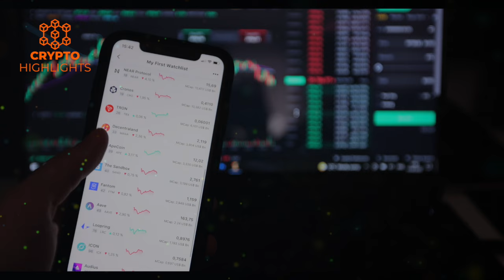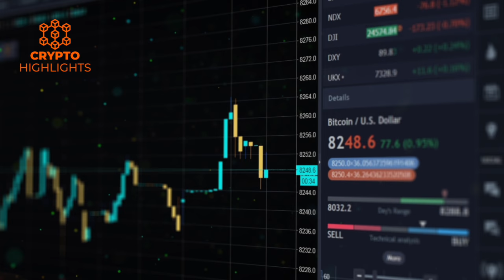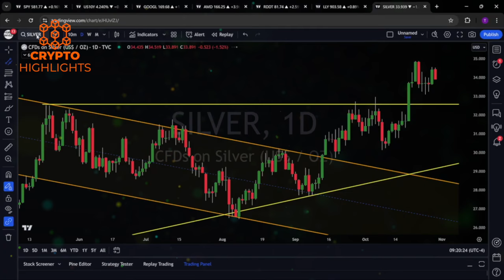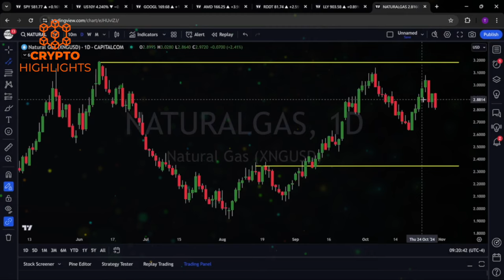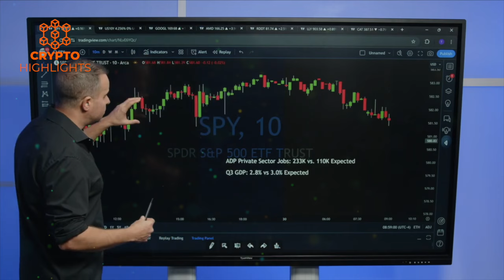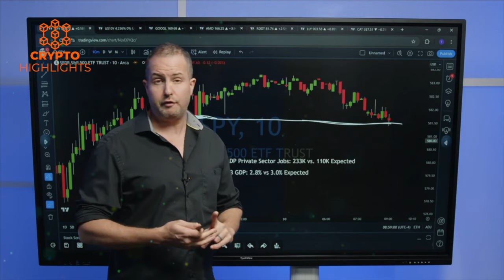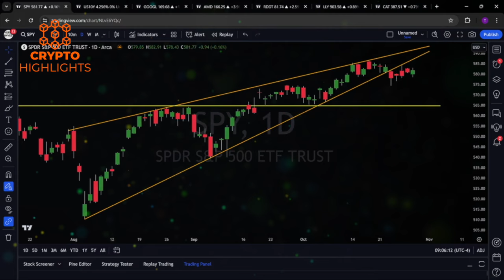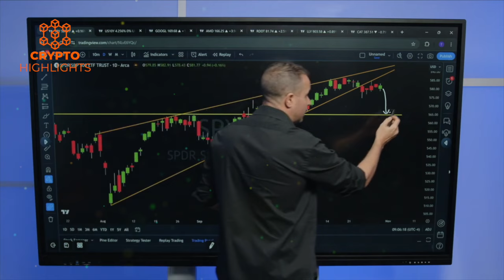ATTENTION!! Bitcoin Is Forming A Double Top. Gareth Soloway Crypto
ATTENTION!! Bitcoin Is Forming A Double Top. Gareth Soloway crypto bitcoin btc News Bitcoin Crash Crypto News

Hello guys, master trader Gareth Soloway reacts to the latest Bitcoin surge, macro data, and various stock market giants.